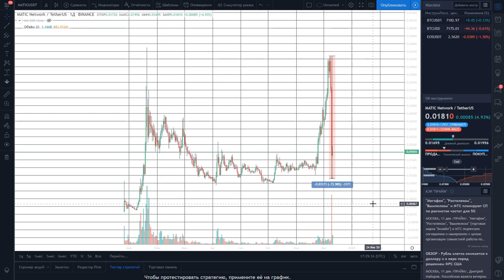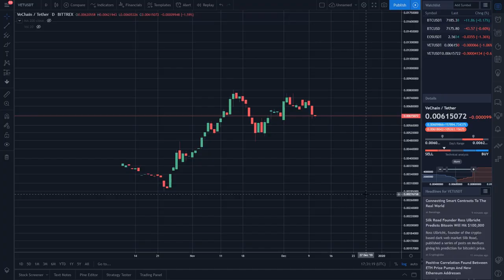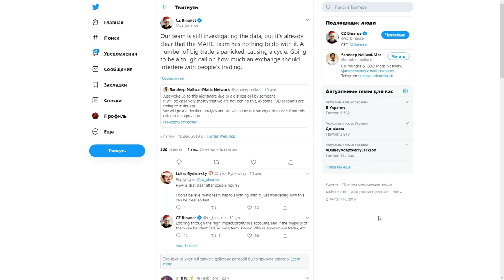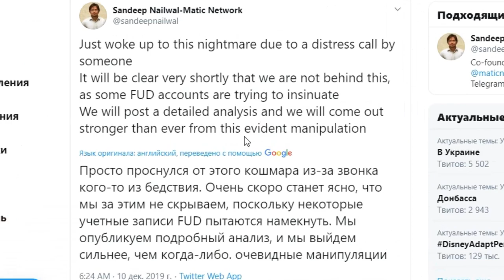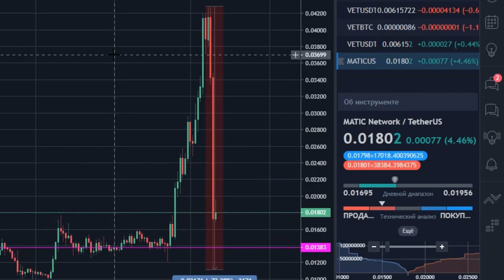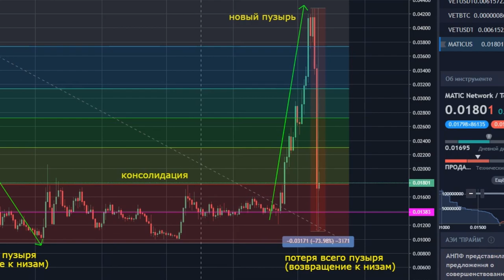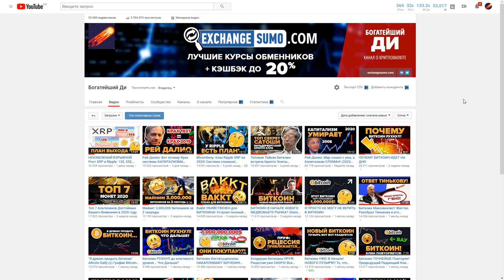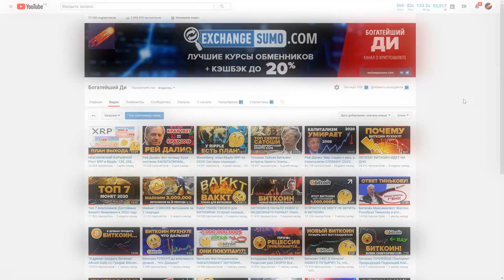ЧТО СЛУЧИЛОСЬ С MATIC может случиться и с Биткоин'ом и Ripple XRP ? Вывел Матик на чистую воду!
За 24 часа Matic удивил всех, рухнув на ~70% за приблизительно час. В этом видео комментарии Бинанса и CZ, ответ Матик, и разоблачение их лжи. Пусть это будет для вас уроком.

MIND-BOGGLING 67% MATIC Dump Leaves Investors Wondering if This Can Happen to Bitcoin or Ripple XRP (